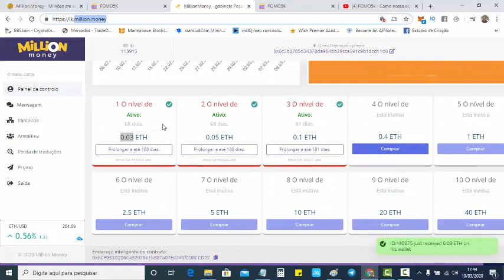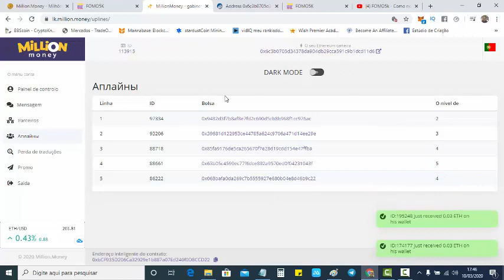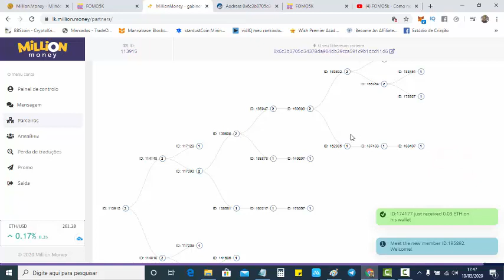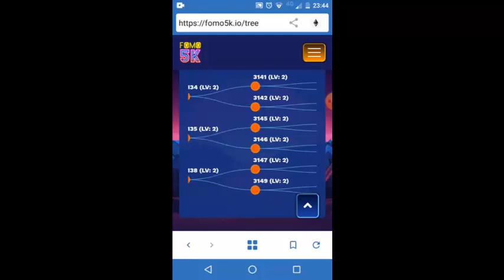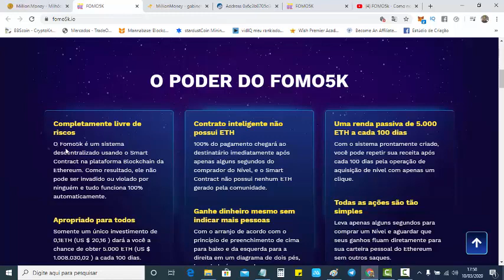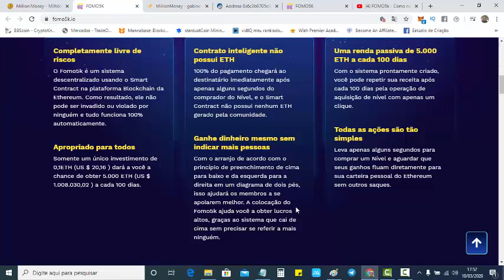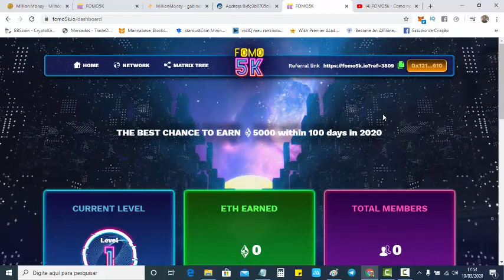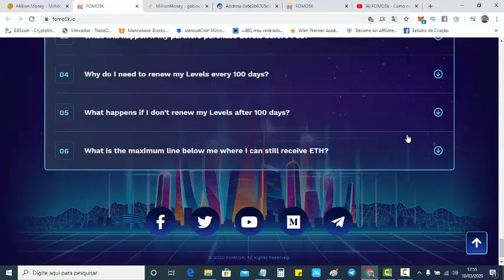⛔FOMO5K/LINK UNICO A MELHOR ESTRATEGIA PARA GANHAR UM MILHÃO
FOMO5K/PROJETO LINK UNICO TODOS GANHAM GRANA SEM PILANTRAGEM
Etapa 1: Compre o ETH da Remitano Instruções para comprar o ETH da remiteno: AQUI Etapa 2: Faça o download do Trust wallet no seu telefone e transfira o ETH para o Trust wallet Etapa 3: Vá para o Trust Wallet Browser Copiar link unico
cole no navegador e, em seguida, Ativo está ok. Essa é a maneira mais rápida, fácil e sem riscos de ganhar até 5000 ETH por 100 dias. Para se registrar, você deve ter uma carteira TRUST WALLET. Link para baixar o TrustWallet App para seu smartphone: iOS